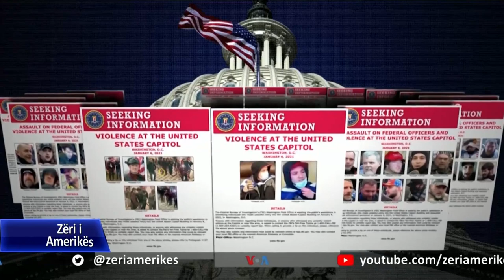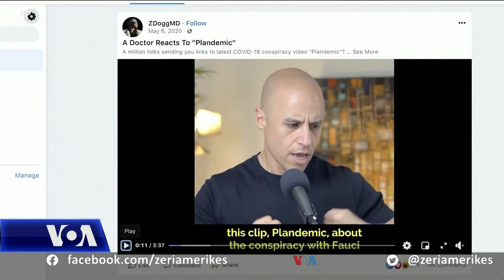SHBA, terrorizmi i brendshëm ende një kërcënim i madh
Ligjvënësit amerikanë thonë se kërcënimi nga ekstremizmi i brendshëm mbetet i lartë gati një muaj pasi protestuesit pro-Trump sulmuan Kapitolin, çka rezultoi në vdekjen e pesë personave. Kërcënimet ndaj sigurisë pritet të vazhdojnë edhe pas gjyqit në Senat ndaj ish-Presidentit Donald Trump.